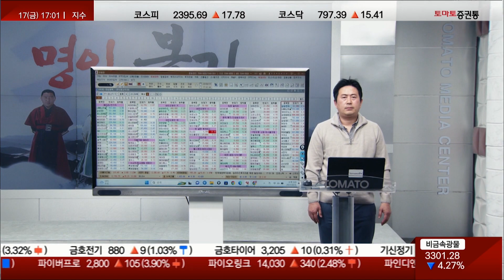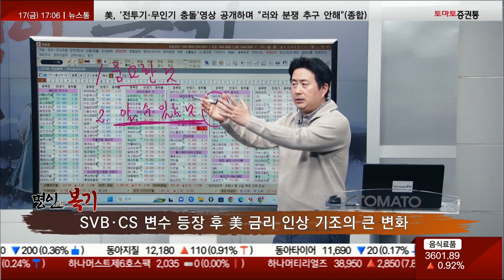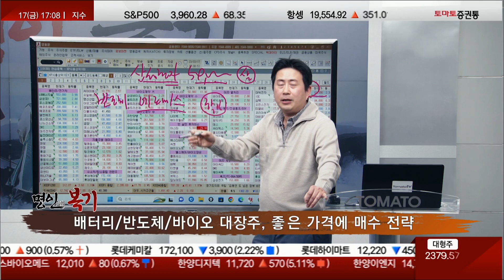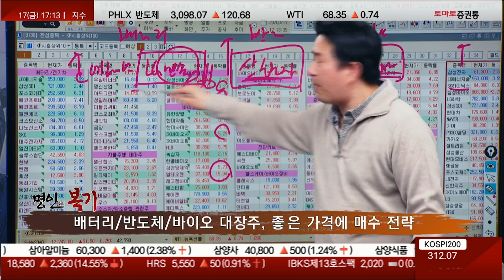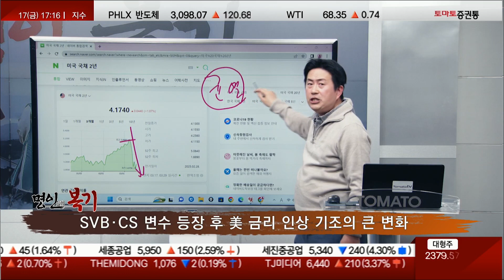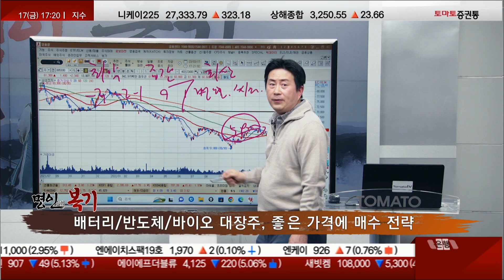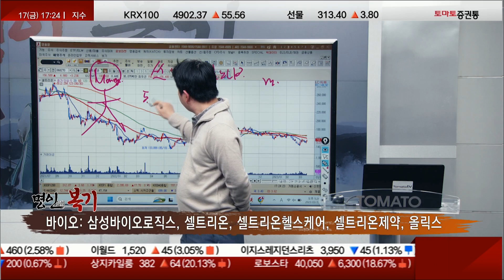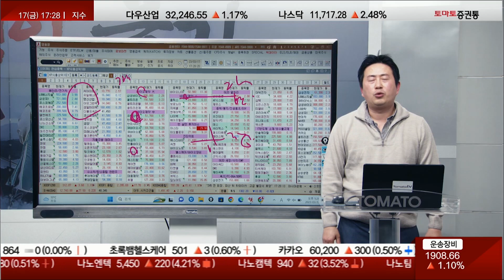배터리/반도체/바이오 가격 전략은? (f. 상한가 가도 팔지 말아야 할 종목)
★ 베스트 연구원들의 2차전지 미래전략 ★
- 4월 1일(토) 오후 1시 / 토마토홀(합정역 7번 출구)
▷시장 흐름 분석
· SVB·CS 변수 등장 후 美 금리인상 기조의 큰 변화
· 배터리/반도체/바이오 대장주, 좋은가격에 매수 전략
- '중요한 것' '알 수 있는 것' 가장 중요
  하지만 노력해도 알 수 있는 게 있고 알 수 없는 게 있음
  지금 시장에서 알 수 있는 것만 집중하자
- 삼성전자, 이번주 5.9만 원 방어했음, 삼성전자는 적자는 안 난다
  상반기보다 하반기 재고가 감소될 테니 매출이 늘어난 구조로 갈 수 있다
  용인에 300조 투자 발표됐으면 시기 당겨진 것, 조정에 더 사야 맞다
- 삼성전자, 할인은 끝났다
- 반도체는 현재 구도에서 대세 하락을 만들 생각 없다
- LG에너지솔루션, 45~47만 원 기다리고 있음
- 천보, 20% 급락할 때까지 기다려라
- 오늘 가격 조정이 급하게 나왔으나 관심 없다 왜냐면 좋은 거다
  LG에너지솔루션 4% 가까이 하락 불구 지수 상승
- 배터리 대장 LG에너지솔루션, 반도체 대장 삼성전자, 바이오 대장 삼성바이오로직스
- LG에너지솔루션 빠지더라도 그 자리를 메꿔주는 삼성전자/삼성바이오로직스 나타나고 있다는 것은
  현시장 대세 하락 생각 아예 없다는 의미 반대로 해석하면
  LG에너지솔루션/삼성전자/삼성바이오로직스 급등시키기보다는 시장을 방어만 해달라는 것
  이렇게 밑에 있는 주식들이 급등
- 분위기 몰이를 함에 있어서 푸시를 했음에도 그동안 시장은 안 움직였었음, 금리 인상 기조가 항시 존재했기 때문
- 금리 정점에 대한 기대감이 돈으로 반영하기 시작, 일진 같은 공포감이 전학 간 것
  공포가 사라지면 낙폭 과대주들이 제값 받기 운동이 일어난다
- 지금 주식 시장에선 배터리 죽었다는 생각을 아예 하지 말자
  꼭지에서 매수한 사람들이 문제인 것, 기다렸는데 가격이 안 오면 삼성전자/LG에너지솔루션만 보자
- 삼성전자가 버티고 LG에너지솔루션이 안 빠지면 대장 가격 제한 천보/일진머티리얼즈/포스코 케미컬도 사자

▶오늘장 종목 흐름
· 배터리 : LG에너지솔루션, 삼성SDI, LG화학, 엘앤에프, 천보
· 반도체 : 삼성전자, SK하이닉스, 원익IPS, 테스, 유진테크
- 삼성전자, 7만 원 이하는 싸다, 5.9만 원은 삼성전자가 최악일 때 밸류
- 반도체 장비의 봄까진 아니더라도 꽃이 피려고 한다
- 원익 IPS, 전 고점 돌파, 금일 9%대 급등, 더 갈 수 있다
- 테스/유진테크, 아직도 싸다!, 이번엔 반도체 장비의 차례

· 바이오 : 삼성바이오로직스, 셀트리온, 셀트리온헬스케어, 셀트리온제약, 올릭스
- 삼성바이오로직스, 83만 원 넘어가면 더 사고, 71~75만 원 오면 더 산다
  이유는 5공장 증설로 매출 늘어난다는 것, 그보다 중요한 것은 이제 시밀러로도 돈을 번다
- 셀트리온 그룹, 심상치가 않다, 셀트리온제약 폭등 아닌 이제 시작,
- 셀트리온헬스케어, 6%대 급등
- 셀트리온, 3%대 상승세, 아직 오른 것도 아니다, 중요한 것은 쓰임
  금리 변화가 생겼기 때문에 아직 시작도 안 했다
- 셀트리온 공략자들은 10~20%, 상한가에도 만족하지 말고 상황을 더 지켜봐도 된다
- 삼성바이오로직스와 셀트리온이 같이 움직인다면 그다음은 그 밑에 있는 주식들이 상승한다
  그 주식들은 한미약품/유한양행/올릭스/알테오젠
  하지만 이렇게 되더라도 배터리는 빼면 안됨 가격 조정이 나올 때마다 매수해서 모아가자
- 현재 시장을 2,600~2,300P을 고려하면서 현금으로 대응할 준비하면서 좋은 기업 수량 늘려가는 전략 필요

· 비주도산업 : NAVER, 카카오, 현대차, 기아, KB금융